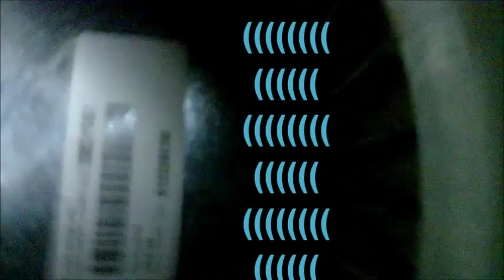ShittyAC experience Train XE80 had it for five years serviced regularly though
not good thing to have happen in the middle of an Oklahoma Summer on the start of a week end this was Friday night, just after service closing and no one is open until Monday morn! damn it! I think Ill go DYS (and PROUD OF IT!!!) 100+ and above temps in Central Oklahoma humidity is UN ACC EPT TABLE!